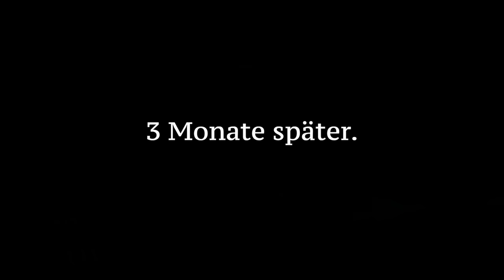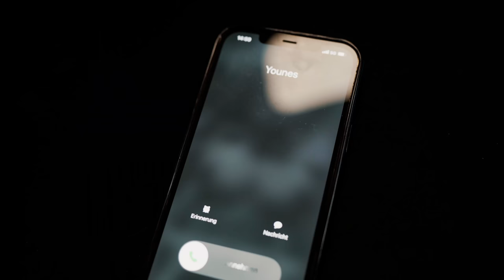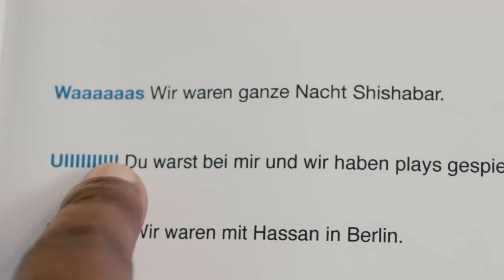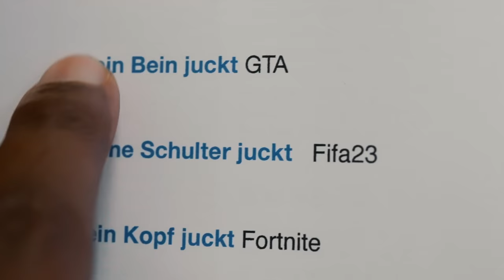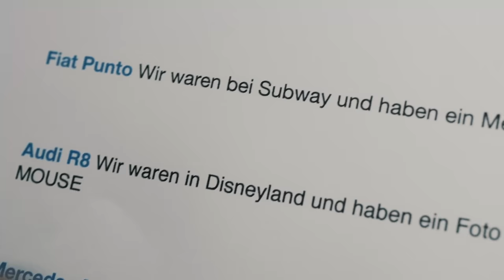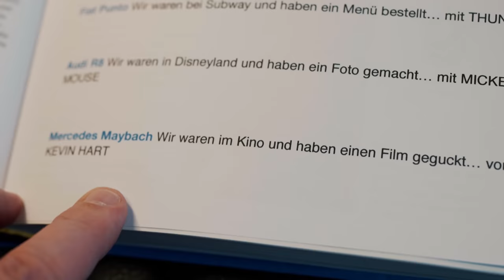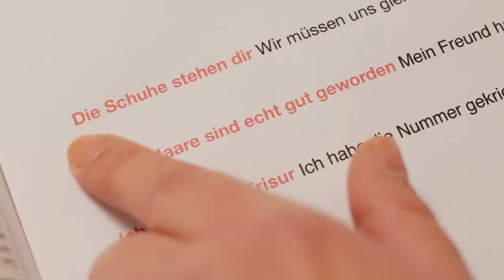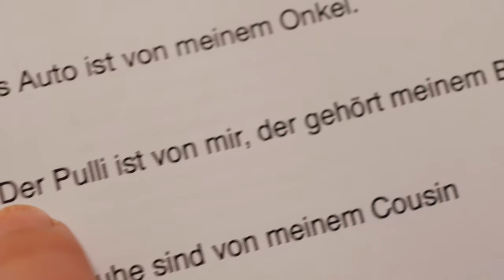DER BRUDER CODE ⎮ mit Ah Nice - Younes Jones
Wollt ihr "TEIL 2" haben Freunde? wenn ja gibt mal Vorschläge 😆 schöne grüße an Habibi Anwar.